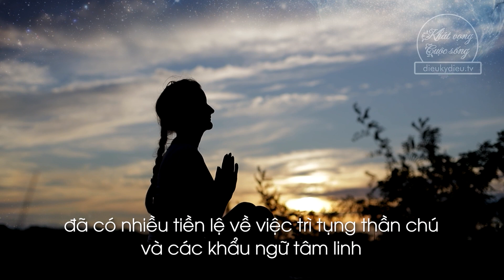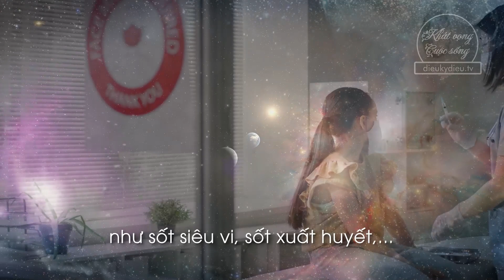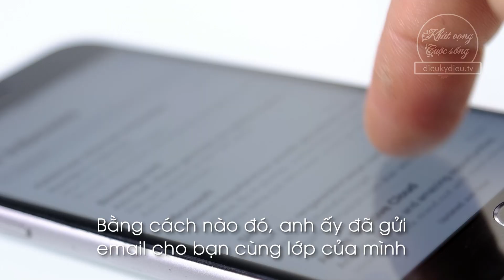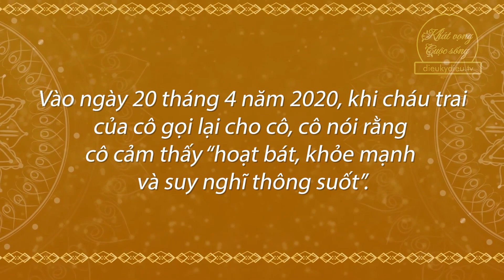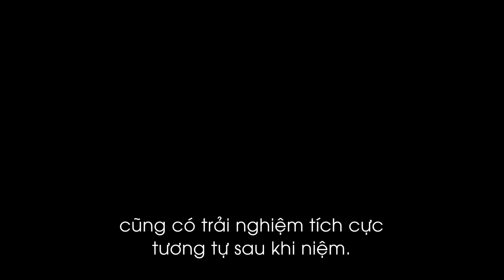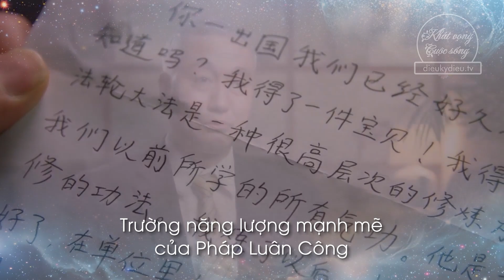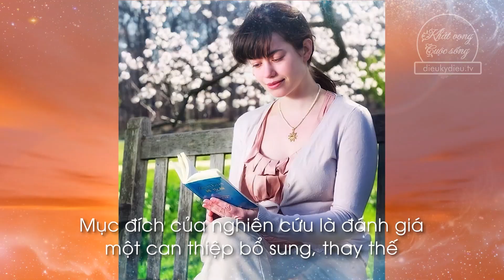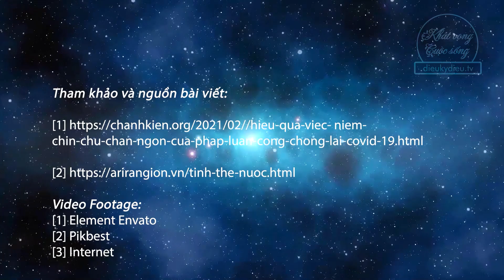Khoa học chứng minh " Niệm chân ngôn khỏi bệnh" | Khát vọng cuộc sống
Hiệu quả tuyệt vời khi niệm chân ngôn 9 chữ vàng:
"Pháp Luân Đại Pháp Hảo
Chân - Thiện - Nhẫn Hảo"

⏰Chương trình "Khát vọng cuộc sống" được phát sóng vào 20 giờ 30 Tối thứ Năm và Chủ Nhật hàng tuần. Kính mời Quý vị và các bạn theo dõi, đón xem!

Khoa học về não bộ hiện đại đã chứng minh rằng khi con người đọc khẩu quyết hay thần chú hoặc chú quyết - vốn là những câu có ý nghĩa đặc biệt - thì não bộ sẽ phát những tín hiệu tương ứng vào vũ trụ và thu hút những điều đó đến với chúng ta.

Có nhiều người đạt được sự cải thiện về sức khỏe thể chất và tinh thần khi họ tin và làm theo cách đọc nhiều lần những câu tuyên bố mỗi ngày. Đặc biệt họ cải thiện hệ tim mạch, giảm lo lắng và có giấc ngủ ngon.

Trong cuốn sách Search Inside Yourself chúng ta cũng có thể thấy khoa học hiện đại chứng minh hiệu quả tuyệt vời của Thiền, thực hành Chánh niệm.